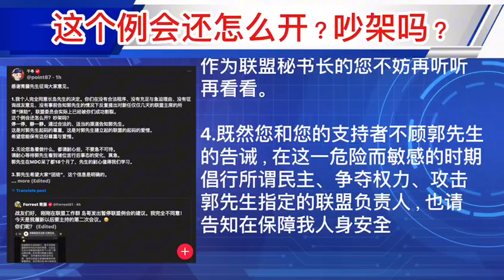没有合法程序、没有充足与急迫理由、没有征询战友意见、没有事前告知郭先生的情况下反复提出对新任仅仅几天的联盟主席的所谓“弹劾”，联盟委员会实际上已经被你们成功割裂。 这个例会还怎么开？吵架吗？ ．．．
没有合法程序、没有充足与急迫理由、没有征询战友意见、没有事前告知郭先生的情况下反复提出对新任仅仅几天的联盟主席的所谓“弹劾”，联盟委员会实际上已经被你们成功割裂。 这个例会还怎么开？吵架吗？ 停一停，静一静。通过合法的、适当的渠道告知郭先生。 这是对郭先生起码的尊重，这是对郭先生建立起的联盟的起码的爱惜。